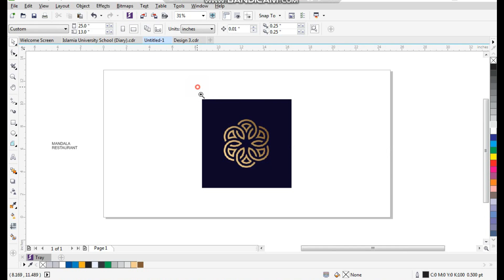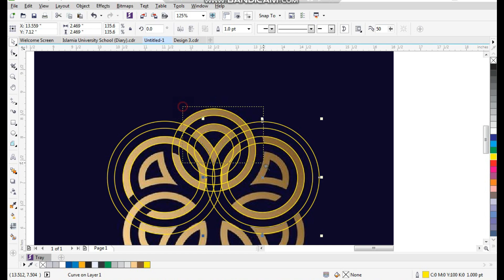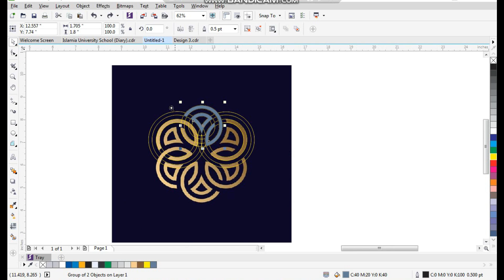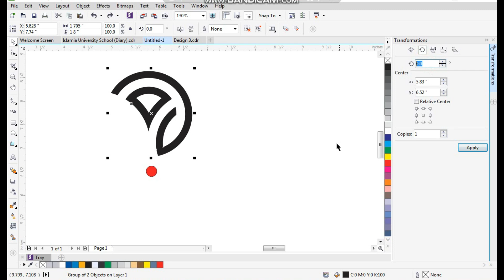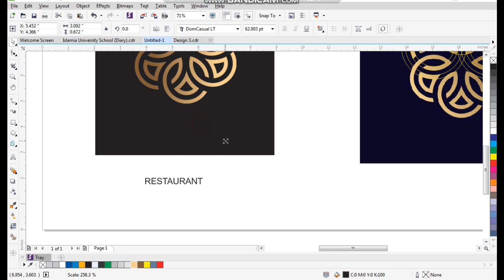Coreldraw Professional Techniques For Experts & Beginners - Doctor Design